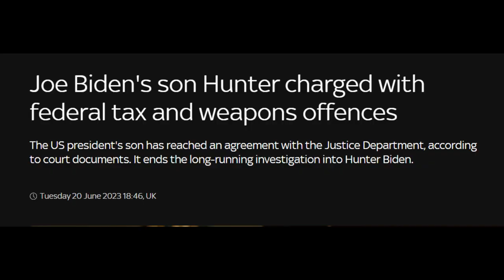This the Look of an Evil Man Who Has Too Much Power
make no mistake, we should be scared